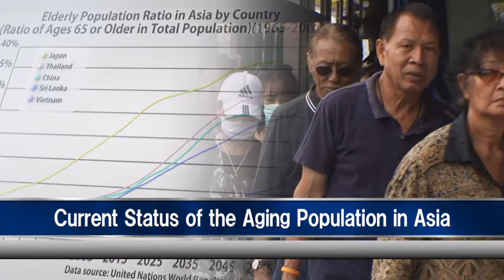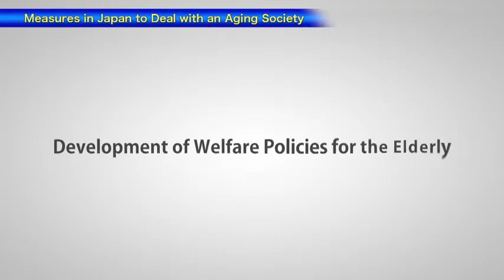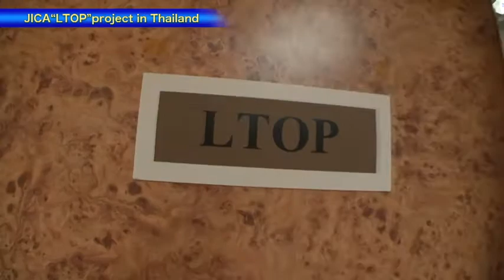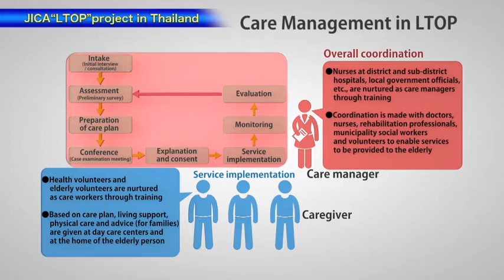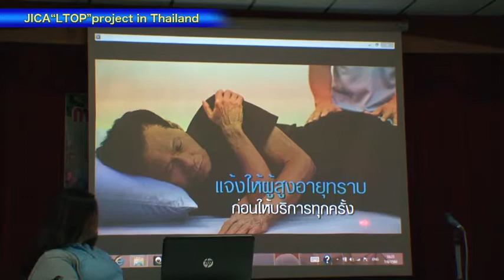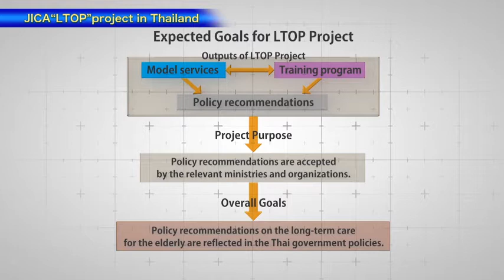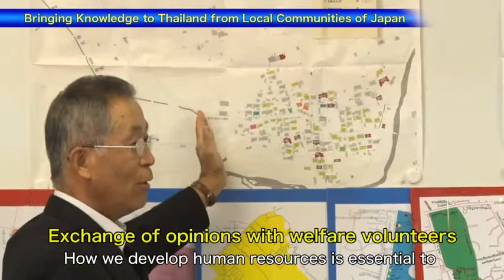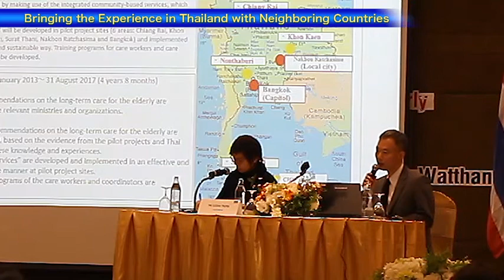【Social Security】The Challenge of an Aging Society in Asia(Full ver.)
In oder to introduce JICA's cooperation in the field of aging society,
this video material includes current status of the aging population in Asia, challenges and measures which Japan experienced, and JICA's long-term care project for the elderly in Thailand including partnership program with Japanese local government and private companies.

※Digest Ver.

00:00　1. Current Status of the Aging Population in Asia
03:29　2. Measures in Japan to Deal with an Aging Society
06:33　3. JICA “LTOP” project in Thailand
1) Development of a Long-term Care Service Model
2) Policy Recommendations for the Thai Government
26:17　4. Bringing Knowledge to Thailand from Local Communities of Japan
33:07　5. Bringing the Experience in Thailand to Neighboring Countries

Item No：17EIPC004